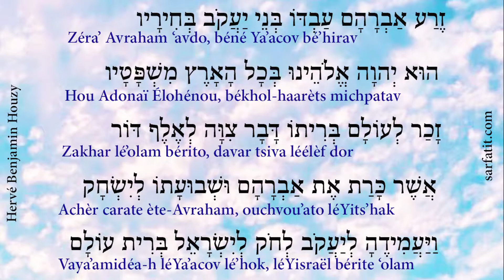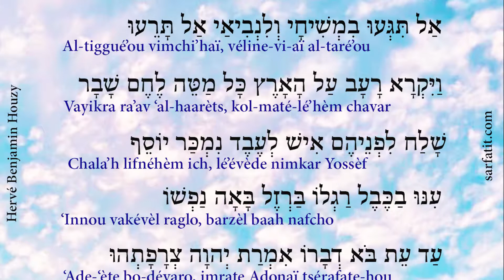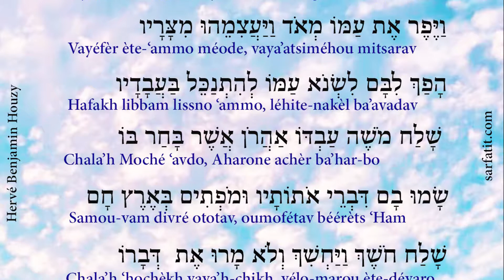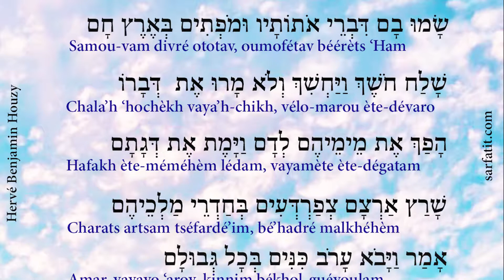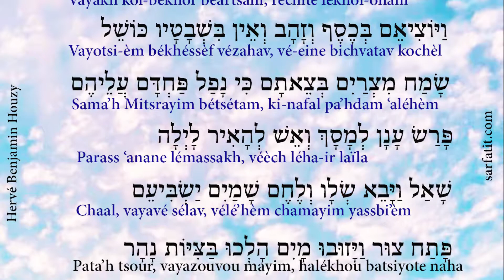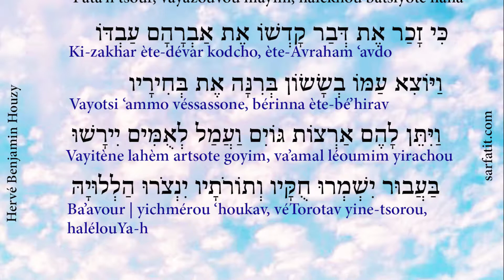Tehilim 105 de Hervé Benjamin Houzy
Tehilim 105 du Tikoun Aklili de Hervé Benjamin Houzy